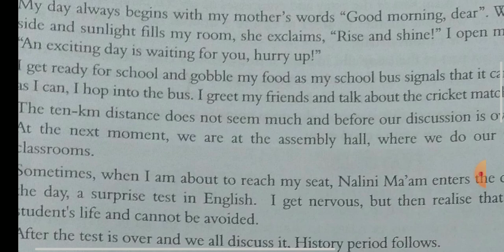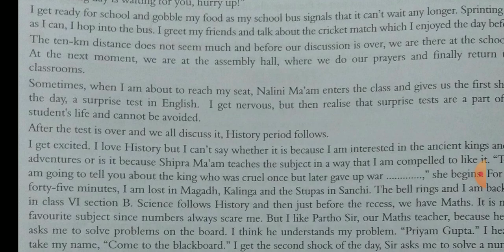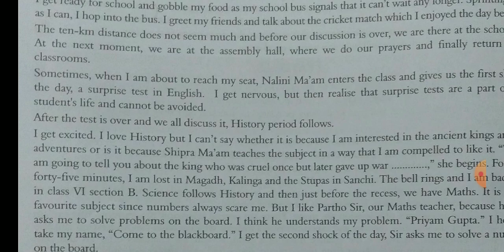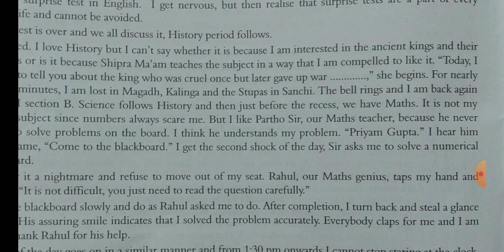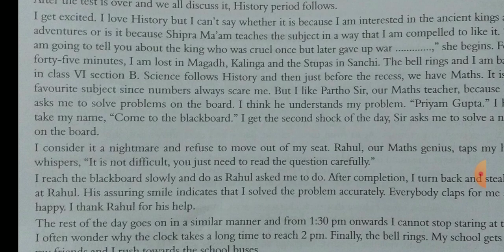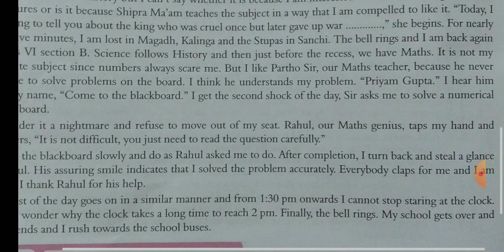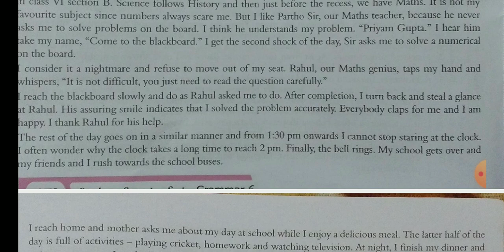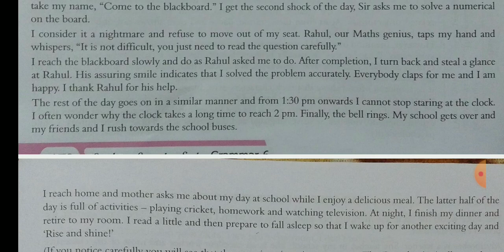essay writing "A Day In The Life Of A Student".